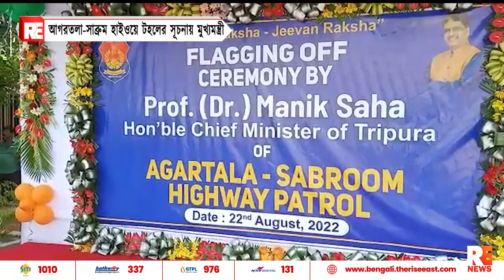আগরতলা সাবরুম হাইওয়ে টহলের সূচনায় মুখ্যমন্ত্রী